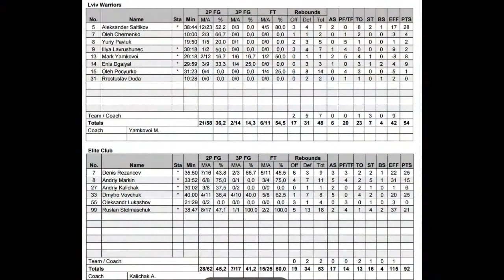Lviv Warriors - Elite Club (Highlights)